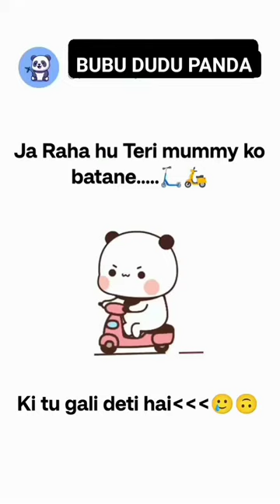BUBU DUDU PANDA 🐼